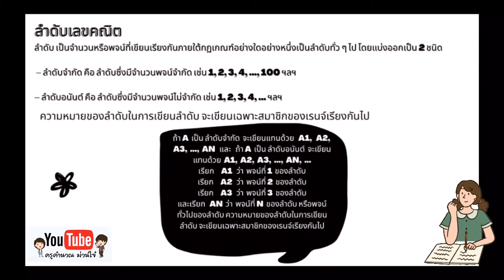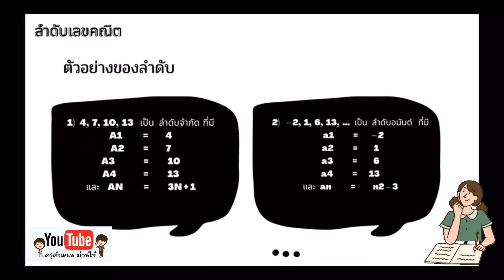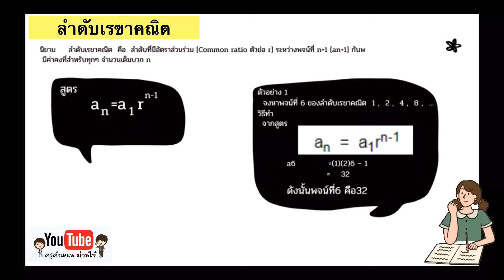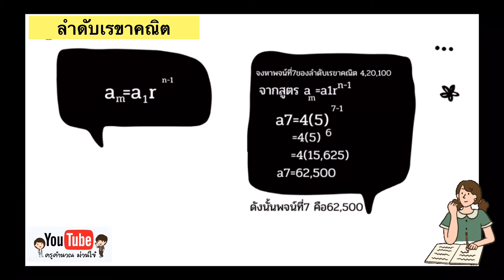สรุปลำดับเลขคณิตและเรขาคณิต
สรุปลำดับเลขคณิตและเรขาคณิต รายวิชาคณิตศาสตร์พื้นฐาน ชั้นม.5 คลิปนี้เป็นผลงานการสรุปความรู้ของนักเรียน เพื่อทบทวนและแบ่งปันความรู้ให้กับคนที่สนใจ มาเรียนรู้ด้วยกันครับ